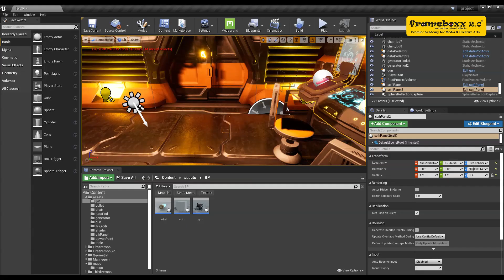Master Class | Making your first Video game With Unreal Engine Part 2 Promo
Video gaming is always considered a very tough and calculative task. It includes an extensive amount of art and coding. In this digital world where software has evolved to make difficult tasks easy one such name, Unreal Engine 4 has proven its potential.

In this webinar, we will be discussing and demonstrating how a game can be easily made using Unreal Engine 4 without any knowledge of coding. if you have always dreamt about making games. This could be one of your first introductions to this wonderful world of making games.

This webinar will cover:

1.Introduction to Blueprints
2.Adding Interactive Animation.
3.Look Development.
4.Creting Enemies.

Catch Me on Apple Podcast Save

The Date: 22th May 2020